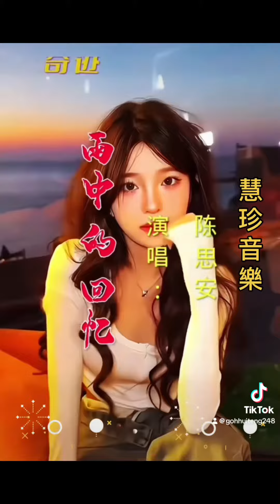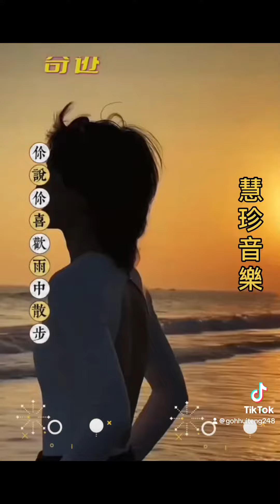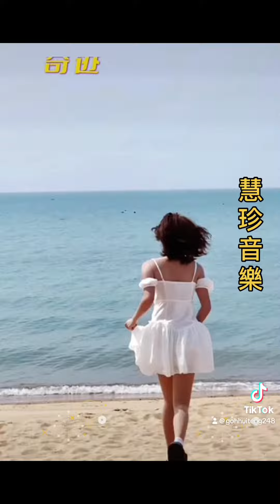陈思安🎙️（雨中的回忆🌨️）🎶🎶🎶